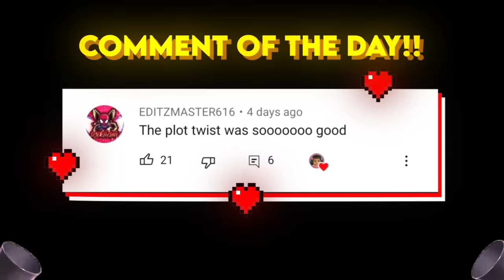Escaping from PRISON and taking REVENGE from SCAMMER in ROBLOX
Escaping from PRISON and taking REVENGE from CHURAN LAAL in ROBLOX